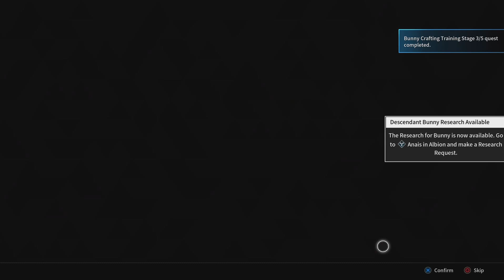The First Descendant [PS5] GraveWalker Boss Fight Coop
The First Boss Fight in The First Descendant